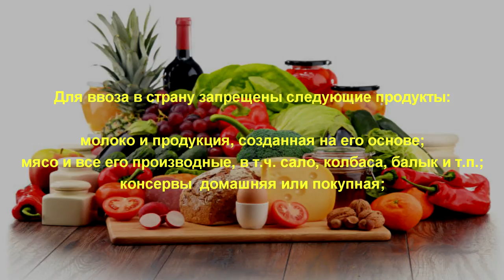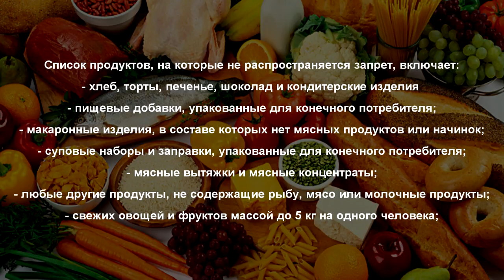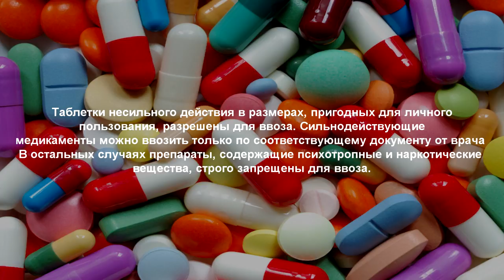Что нельзя ввозить в Польшу? Таможенные правила Украины И Польши. Переезд в Польшу. POLAND